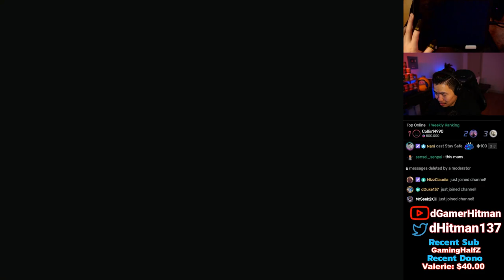We BEAT Hawks & Noah's ALCATRAZ Duo Squad Kill Record in Call of Duty Mobile (COD Mobile Gameplay)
Today on Call of Duty Mobile, We show you some gameplay of us beating Hawksnest and Noah's Duo Squad Kill Record. Make sure to check it out!
Ex Number 1 Potato on Youtube

Or @dHitman137

Thanks

Hitman Out!